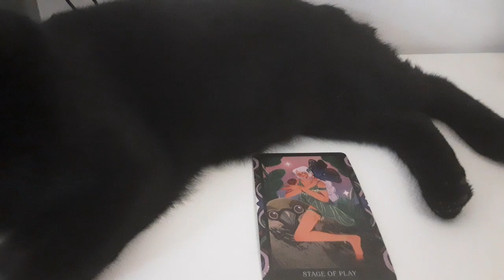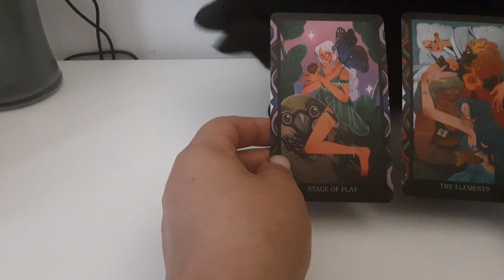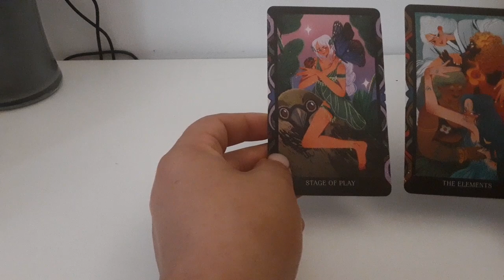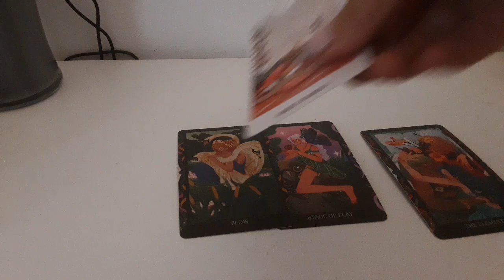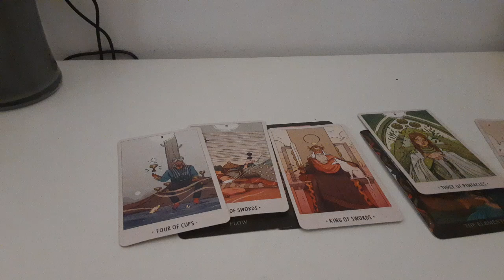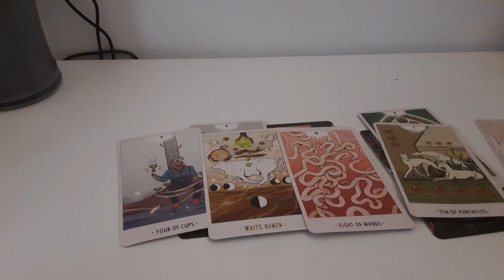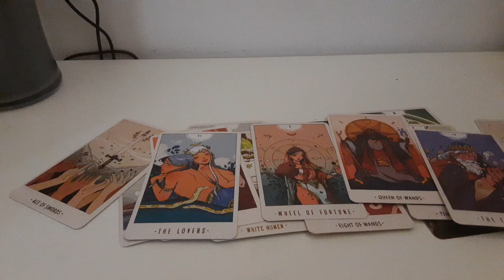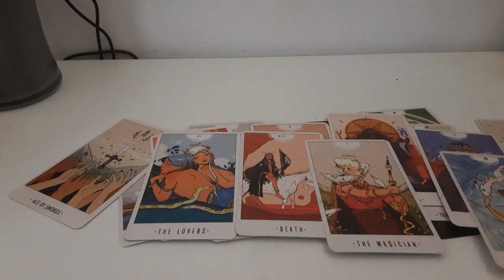Iubirea lui/ei fata de tine